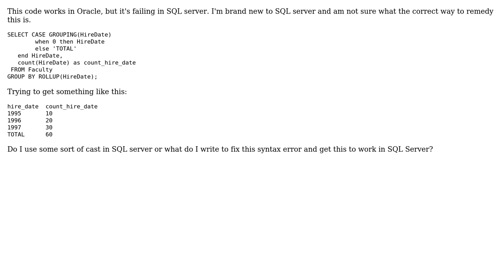Oracle to SQL Server (converting from character string)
With thanks & praise to God, and with thanks to the many people who have made this project possible! | Content (except music & images) licensed under CC BY-SA | Music | Images & others | With thanks to user oussama abdou user MrPickle5 and the Stack Exchange Network Trademarks are property of their respective owners. You are responsible for your own actions.